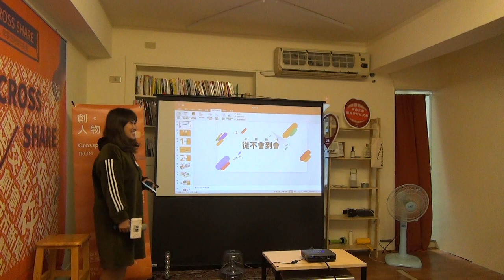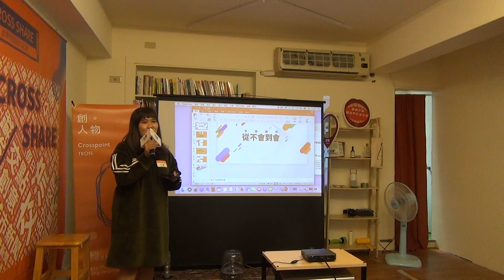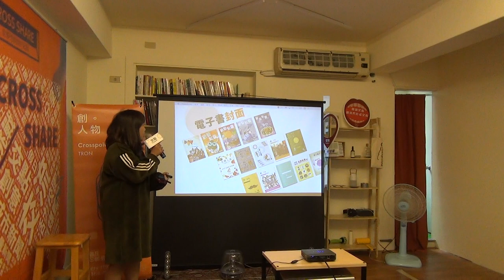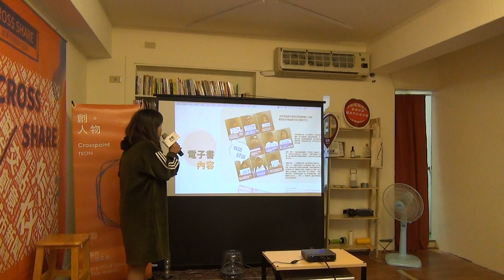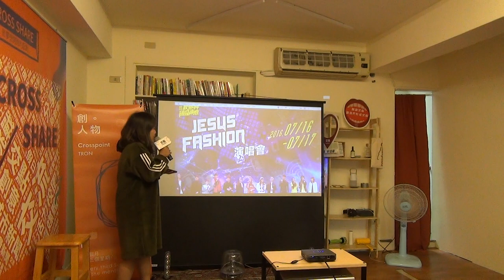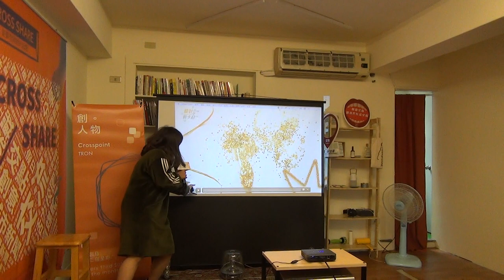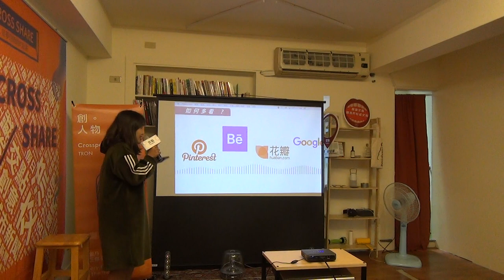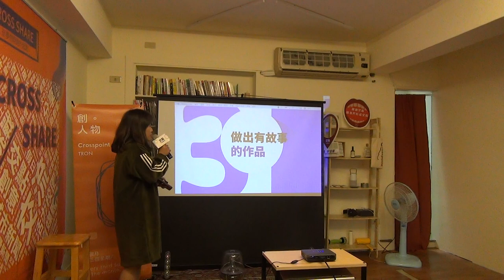王少華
王少華｜《從不會到會》
少華以前在業界做行政，現在的工作卻是平面設計師，之所以跨界，就是因為來到新媒體學校重頭學起，如願完成自己理想的職業。